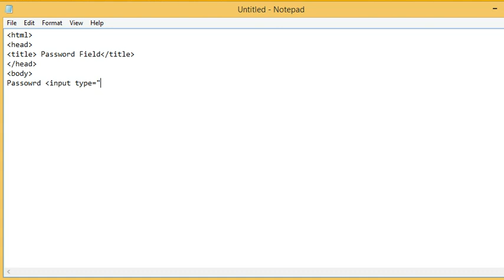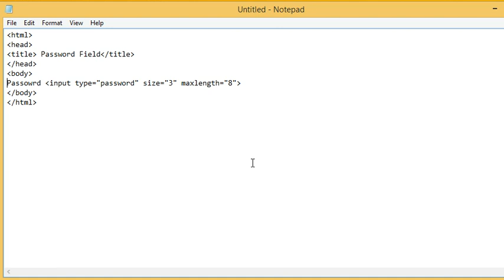Use of Passowrd Field in HTML using forms